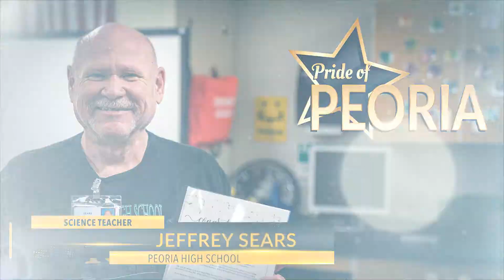2022 Pride of Peoria Prize Patrol: Jeffrey Sears, Peoria High School